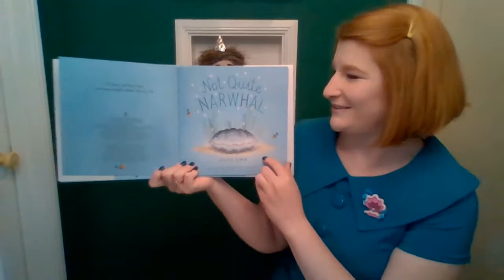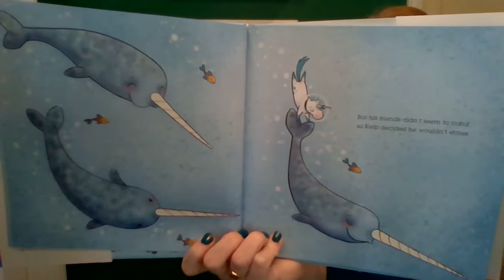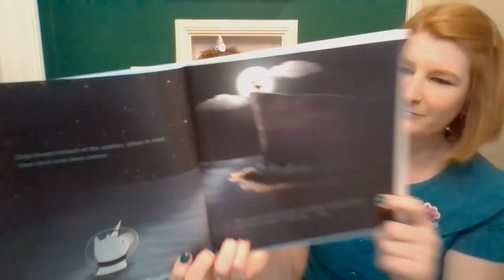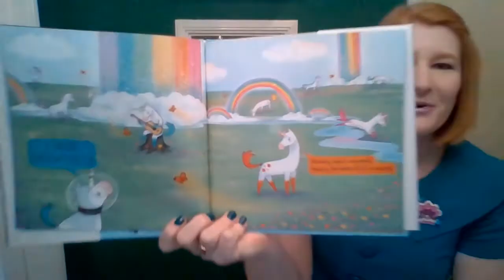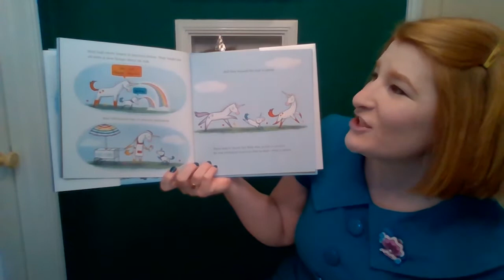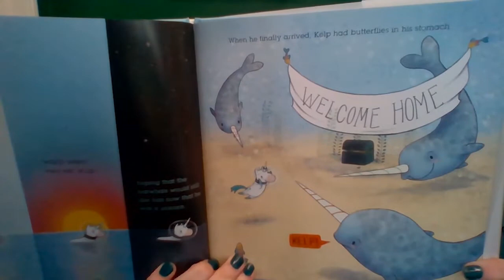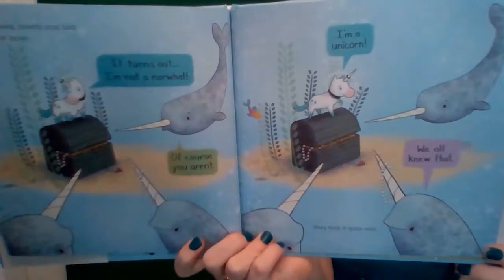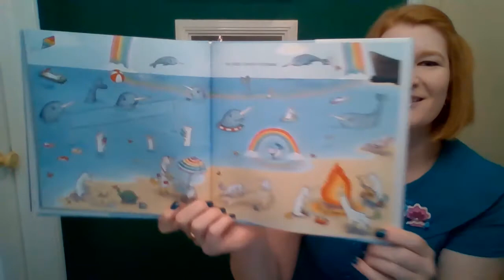Ms. Althea reads Not Quite Narwhal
Narwhals have been called the ‘unicorns of the sea’ – join us this week for the ultimate unicorn/narwhal crossover with Jessie Sima’s Not Quite Narwhal.